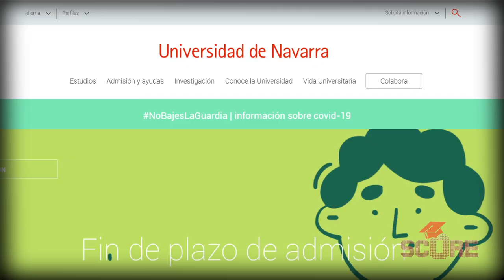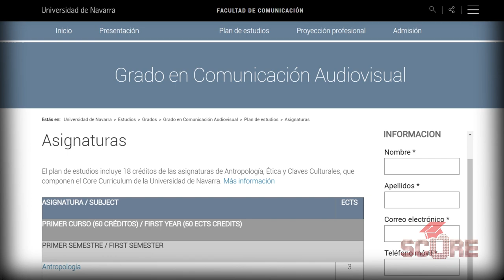SCORE Interviews a Peruvian in Spain! Applications, Admissions, Costs, Life, and Personal Growth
Gabriela was super cool and gave us a few minutes of her time to tell us about her experience studying abroad in Spain. She currently studies audiovisual communications at the University of Navarra in Pamplona. We talk about what it took to get to Spain, what challenges she faced there, and how she's evolved as a person.